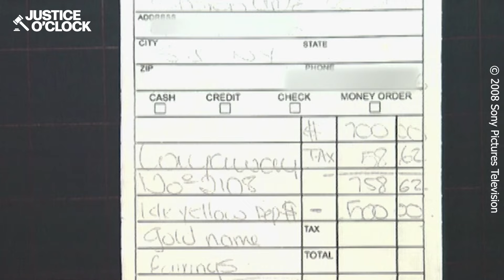My Diamond Earrings Were a Disaster...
Join us as we delve into the scandalous details of this woman's quest for the perfect earrings and the unexpected twists that ensued. From unexpected surprises to jaw-dropping revelations, this trial will leave you on the edge of your seat.

Welcome to Justice O'clock!

We've got all the juicy trials and true crime cases you've been dying to hear about. Our channel is where it's at if you're into all things justice. We bring you up close and personal with the most fascinating cases of all time.